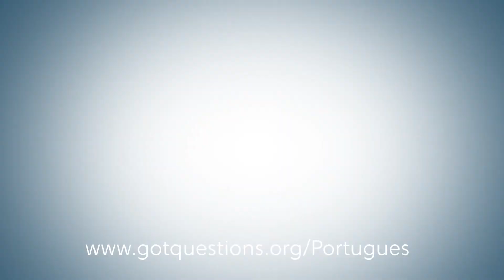Bichos de estimação e animais vão para o Céu?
Os bichos de estimação e animais têm alma? Será que encontraremos animais no céu? Essa é uma pergunta que muitos ficam a refletir. Assista ao vídeo o final e reflita sobre o assunto.